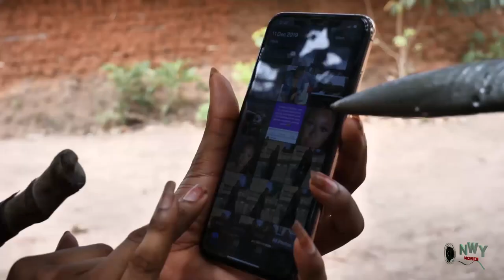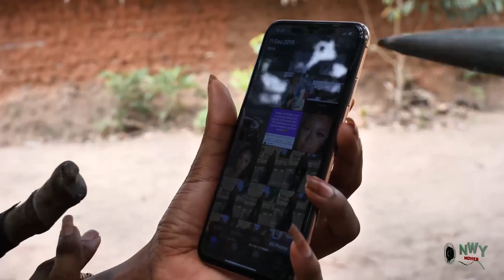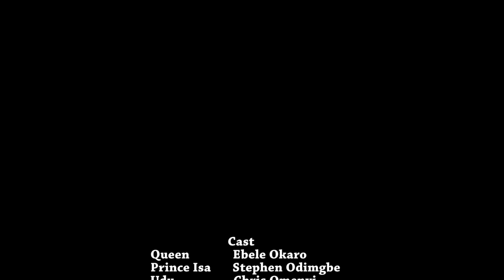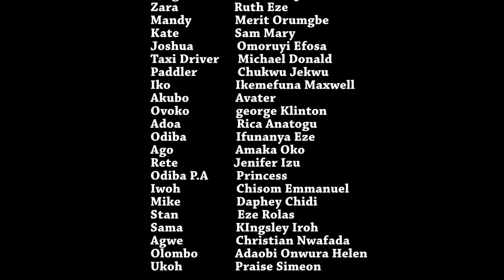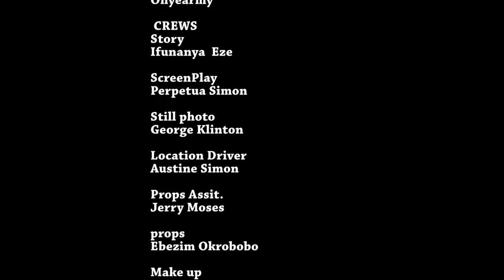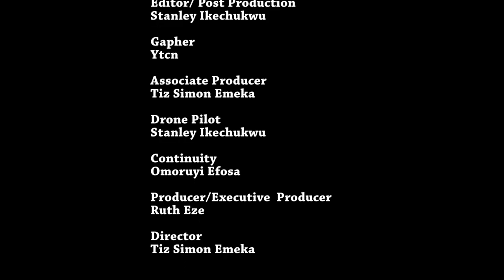Power Of A Queen Season 3&4 - (New Movie) Ebele Okaro & Flashboyy 2020 Latest Nigerian Movie